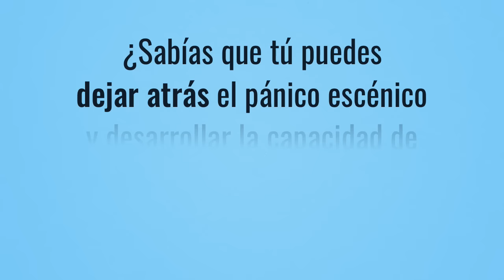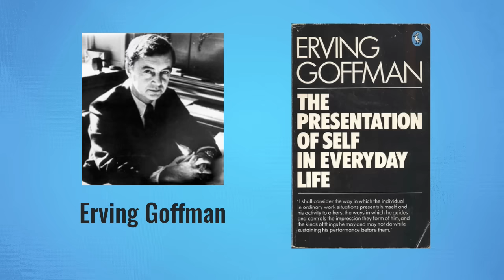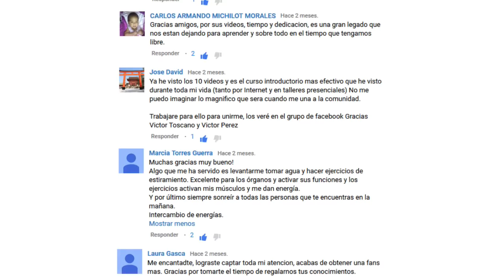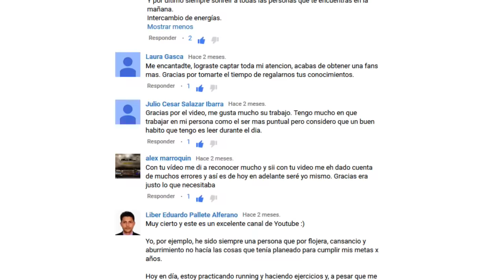Cómo Perder el Miedo a Hablar en Público: Curso de Oratoria | Pánico Escénico VS Liderazgo #152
Como Perder el Miedo a Hablar en Público, perder la timidez y el miedo: Cómo hablar en público sin ponerse nervioso y controlar el pánico escénico | Curso de Oratoria y Liderazgo...

Si te gustó este video, te comparto este nuevo video que hemos publicado sobre "CÓMO MEJORAR TUS HABILIDADES SOCIALES", que está disponible en el otro canal. Te re comiendo que lo veas presionando aquí »

☰ RESUMEN:

• ¿Cómo se manifiesta este miedo a hablar en público?

Algunas personas se paralizan, les sudan las manos, no pueden dejar de "bailar" mientras están hablando; y todos estos síntomas los hacen sentir temor al hablar en público.

A otras personas se les queda la mente en blanco y no saben qué decir. Simplemente sienten que les faltan las palabras y no se pueden expresar tan claramente como ellos quisieran.

Para que logres desempeñar el rol que te corresponde, se requieren dos elementos: El primero es que conduzcas de manera adecuada tu lenguaje no verbal; y el segundo es expresarte de manera natural y fluida con tu lenguaje verbal durante el tiempo que dure tu presentación.

Para lograr esto, aquí están las 7 técnicas que vas a utilizar para eliminar el miedo:

✓ TÉCNICA 1. Visualiza qué es lo que se espera de ti.

Muchas veces el pánico escénico es provocado porque creemos que las personas están esperando que realicemos una presentación espectacular y perfecta, lo cual por lo regular no es verdad. Las personas en tu público no están ahí para ver tus errores, lo que ellos realmente esperan es disfrutar la oportunidad de escuchar una presentación amena, interesante y valiosa.

✓ TÉCNICA 2. Respira profundamente.

De esta manera, enfocando durante algunos minutos toda tu atención en tu respiración, podrás mantener lejos de ti cualquier pensamiento negativo; y lograrás así entregar una excelente presentación, sin sufrir por estrés o ansiedad.

✓ TÉCNICA 3. Toma un momento en privado para asumir una pose de poder.

Estudios científicos han demostrado que si tú adoptas una pose de poder por 2 minutos antes de una presentación, mejorarás significativamente tu lenguaje no verbal, y además te desempeñarás mejor.

✓ TÉCNICA 4. Asegúrate de que tu lenguaje corporal irradie seguridad.

Una vez que salgas de tu momento privado, sal a desempeñar el rol que te corresponde asumir, y aún si llegaras a cometer errores mínimos, simplemente sigue adelante buscando expresar la seguridad de alguien que sabe a dónde va.

✓ TÉCNICA 5. Utiliza un lenguaje sencillo y fluido para expresar tus pensamientos e ideas.

Lo que significa es que vas a dar tu opinión sobre un tema específico de una manera clara y fluida, demostrando confianza en tus argumentos.

✓ TÉCNICA 6, Busca dar una estructura a tu presentación.

Esta estructura: apertura, desarrollo y cierre; aplica para cualquier ocasión en la que tengas que expresar tus ideas en público.

✓ TÉCNICA 7. Prepara un cierre fuerte y contundente.

Cerrar la entrega de tu mensaje de manera contundente hace una gran diferencia entre ser percibido como una persona indecisa, o una persona segura de sí misma y de sus palabras.

» En conclusión:

No permitas que el pánico escénico te impida compartir la riqueza del conocimiento y experiencia que has acumulado a lo largo de tu vida.

Cada momento que te ofrece la vida para compartir un mensaje verbal con el mundo, es una oportunidad para influenciar positivamente a tus semejantes, tú sabes bien que el mundo siempre necesita mejores ejemplos.

Deshazte del pánico escénico que puede paralizarte la próxima vez que tengas que hablar en público, utilizando estas 7 técnicas que te acabamos de dar. De esta manera continuarás cautivando, inspirando y guiando auténticamente.

“Compartir tu conocimiento, es una forma de lograr la inmortalidad.”
— Dalai Lama